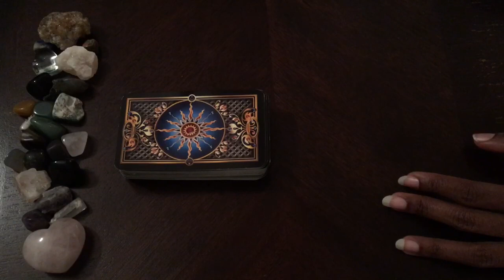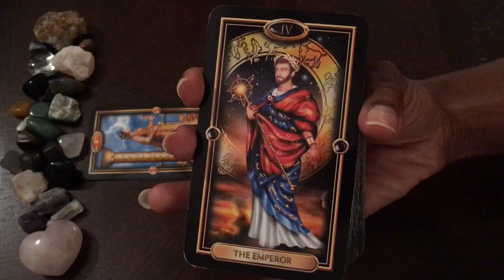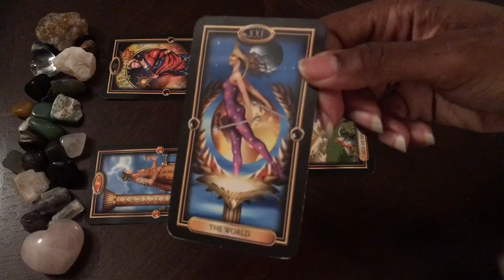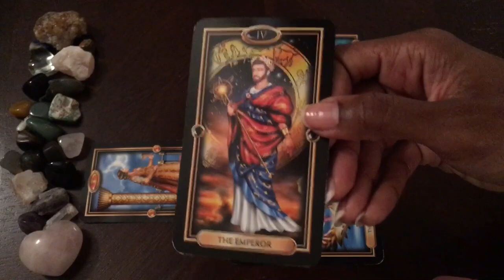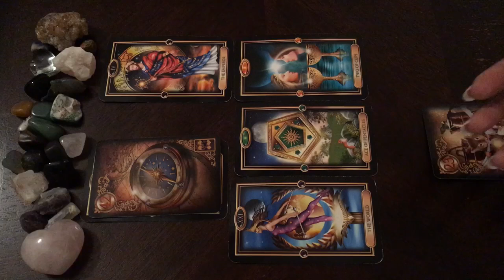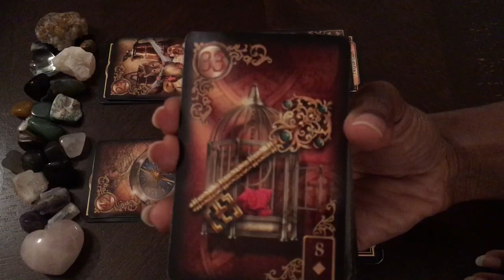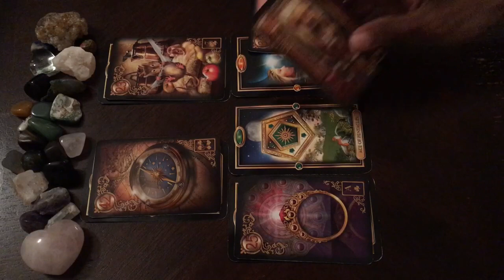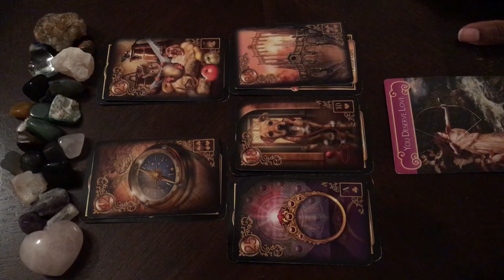Twin Flame Daily Reading - December 3 - DF Moving Into New Beginning; DM Wanting to Join DF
Thumbnail photo by Kelly Sikkema on Unsplash.

A little about me:
I am a channeler, shaman, and empathic intuitive reader. I am also clairaudient and clairvoyant. Just within the last year, I came to accept and embrace my abilities. The Divine has been pushing me to do lightwork for a while.

My Chart
Sun: Capricorn
Rising: Cancer
Moon: Leo
North Node: Leo
Venus: Sagittarius

Personal readings are available in the following areas: twin flame; general love; health; healing; career; and past life.

There are two options.

Option 1: $25 Email Reading
4 card spread, plus Oracle card

Option 2: $35 Recorded YouTube Reading (private link)
30 minutes
4 card spread, plus additional clarification
Two Oracle cards

In email, provide you and, if applicable, your interest’s sun signs as well as a very brief summary of situation. Please be brief as I do not need a lot of information to read energies.

Readings are usually delivered within 72 hours. However, due to volume of requests, there may be a delay.

Check me out on Instagram: downloadsfromdivine. I do daily tarot spreads there.